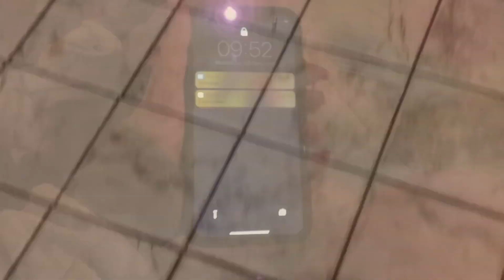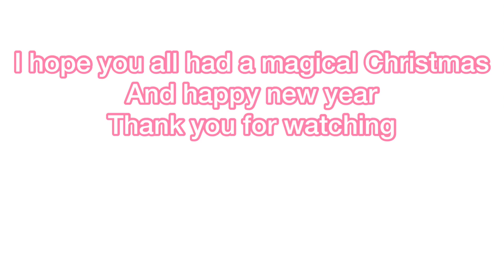Christmas Eve and Christmas Day Vlog 2019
Welcome to Christmas with the Leech's

Make sure the notifications are on so you know when my next vlog is uploaded